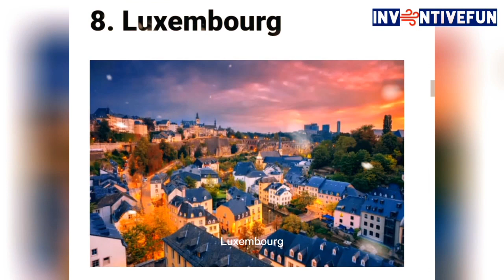Happiest Countries in the World | Top 10 Happiest Countries in 2022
The 10 Happiest Countries in the World
Places to visit in 2022
The Happiest Countries in the World
Places to travel in 2022
We’ve formulated the ranking of these countries on the World Happiness Report, created by the UN’s Sustainable Development Solutions Network.
Inventivefun
Here’s our list of the 10 happiest countries in the world:

New Zealand